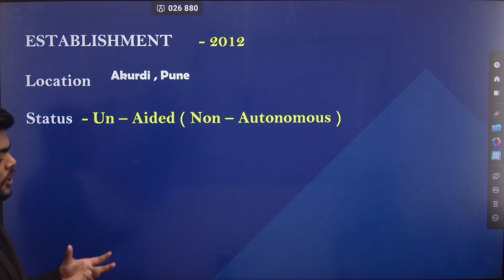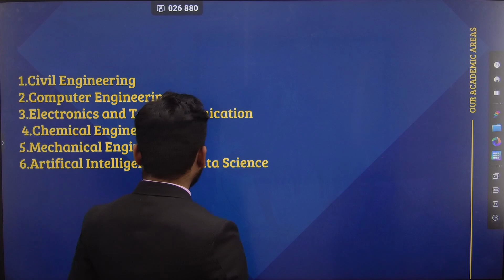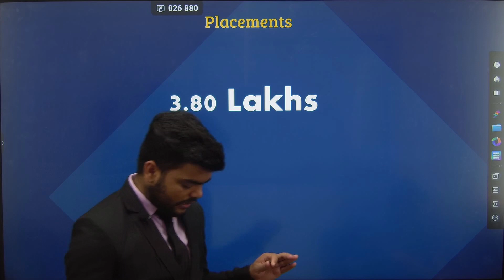DR. D. Y. PATIL COLLEGE OF ENGINEERING COMPLETE REVIEW|FEES|COURSES|CUTTOFF|PRADEEP GIRI SIR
Engineering Channel

DR. D. Y. PATIL college of arts science and commerce
DR. D. Y. PATIL college cutoff
DR. D. Y. PATIL college, PUNE review
DR. D. Y. PATIL  college campus tour